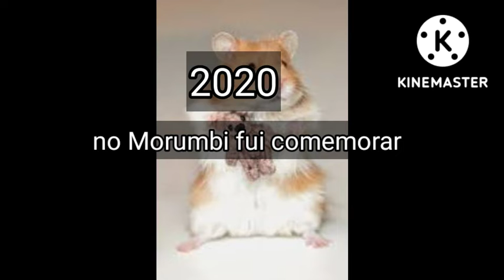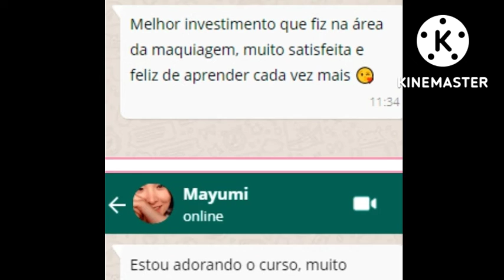Vídeo previu título do Flamengo? (homenagem/Lembrar você sou campeão Mundial nova versão 2022)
Uma pequena homenagem do canal Servos da Luz para a grande audiência de torcedoras do Flamengo.

Você sempre quis não depender de ninguém para se maquiar, mas quando você tenta, nunca fica da forma que você pensou?

Sempre um lado do rosto fica lindo, mas o outro lado não fica do mesmo jeito?

Quer sair daquela maquiagem básica e ir para algo mais lindo e ousado?

Quer conhecer o segredo que tem ajudado várias pessoas que antes nem sabiam se maquiar e agora estão faturando bastante dinheiro?

Quer fazer uma renda extra e parar de passar aperto todo final de mês?

Clique aqui no link e mude a tua vida

Se você busca se tornar um(a) profissional da beleza, faturando muito mais, e melhorar ainda mais tua autoestima, clique aqui:
(esse link pode ser por tempo limitado)